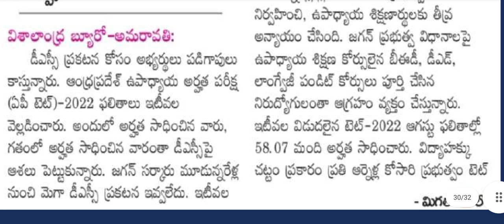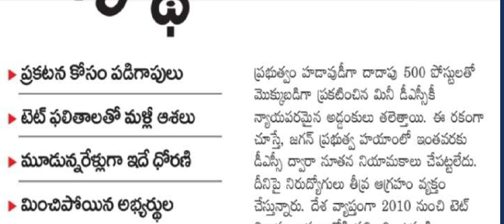Ap Dsc Latest News Today | Ap Tet ఫలితాలపై గందరగోళం | Maga Dsc Update